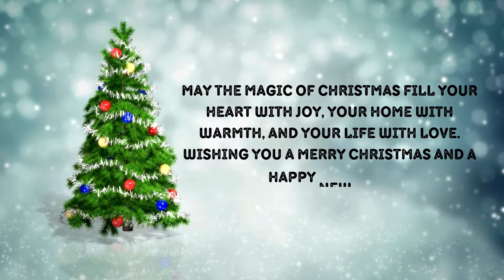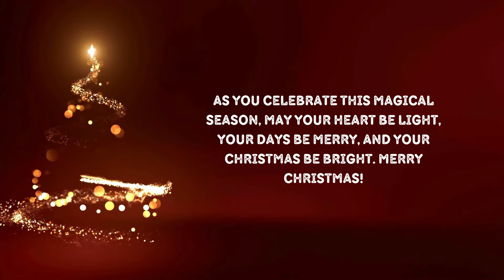Merry Christmas || Wishes and Greetings 2023 || Beautiful Christmas Message In English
Christmas Wishes in English!! Beautiful Christmas Message !! MKs World74, merry christmas messages, christmas messages, how to wish christmas, christmas status, beautiful messages.

Celebrate the magic of the season with our heartwarming video, Immerse yourself in the festive spirit as we share enchanting Christmas wishes and greetings for the upcoming year. Join us in spreading joy and love with a collection of beautifully crafted messages in English that capture the essence of the holiday season. Whether you're looking for the perfect words to express your sentiments or simply want to bask in the warmth of Christmas cheer, this video is your go-to source for uplifting and heartfelt messages. Embrace the spirit of togetherness and make this Christmas unforgettable with our sincere wishes and greetings.